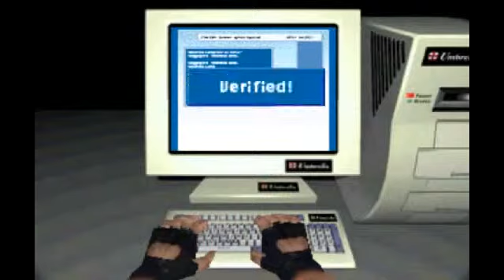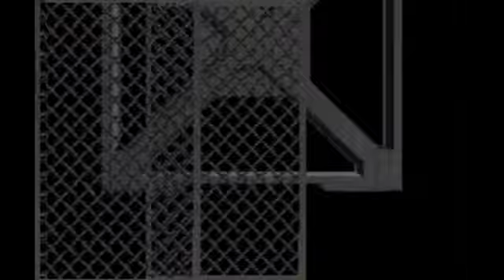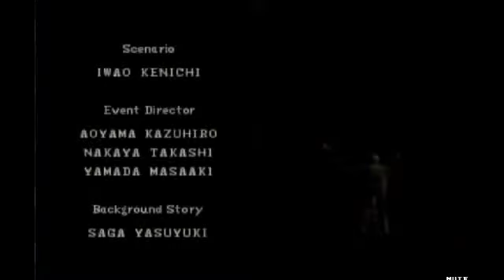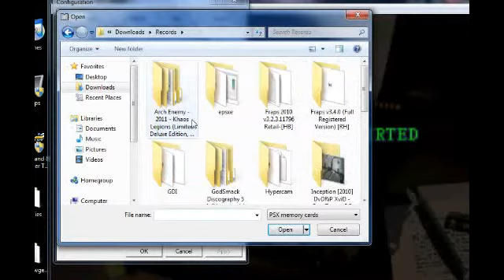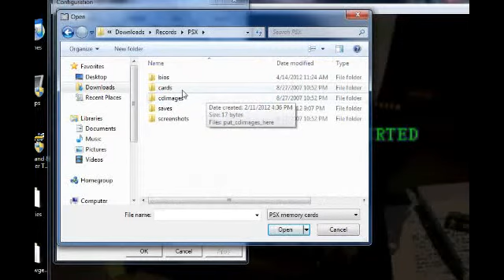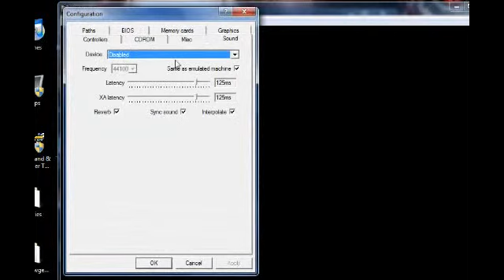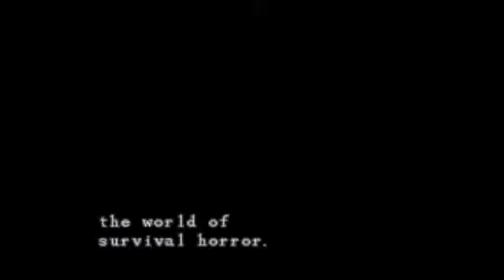Lets Play Resident Evil Directors Cut: Chris 7(Finale)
Part 7 of Chris' scenario.
Recorded with: Bandicam
Game Developer: Capcom
Console: Playstation 1